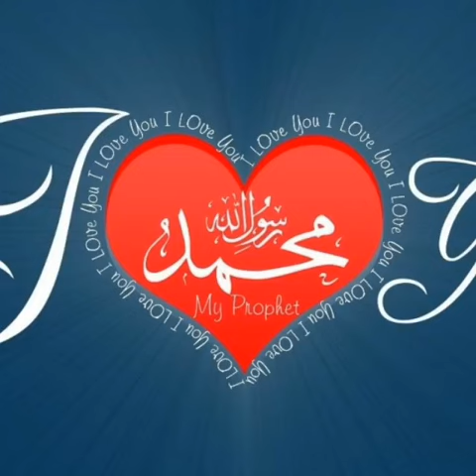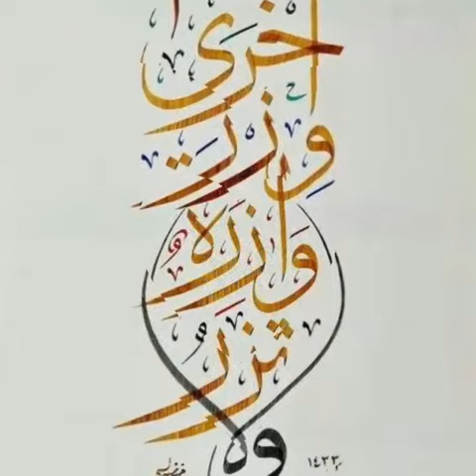NURTAZUL KHAN RECITE POET MOHAMMED BELAL BIN MOKBUL POEM.